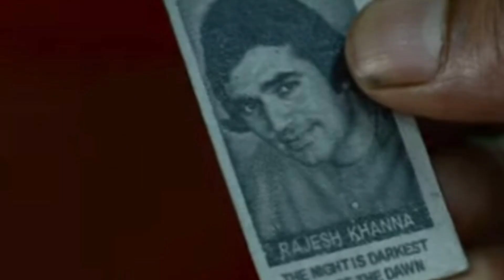5 Reasons to WATCH Merry Christmas on NETFLIX | Merry Christmas Review